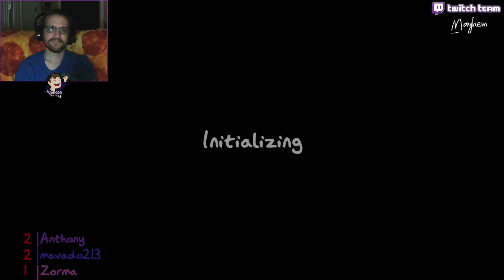Again, I didn't kill us on purpose - Phasmophobia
Back to the community night, we play with Zorma as she continues to carry us through every round.

Special thanks to mavado213 as well for joining us tonight, I promise I didn't kill you on purpose.